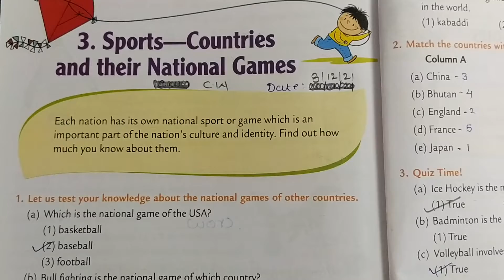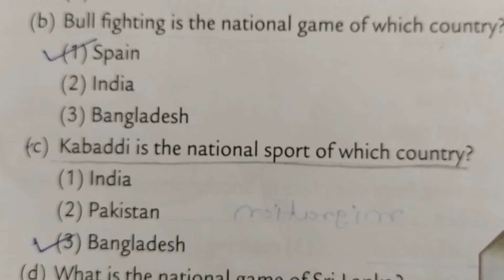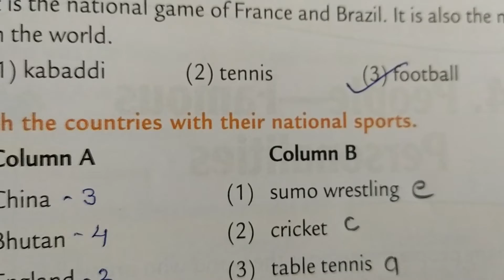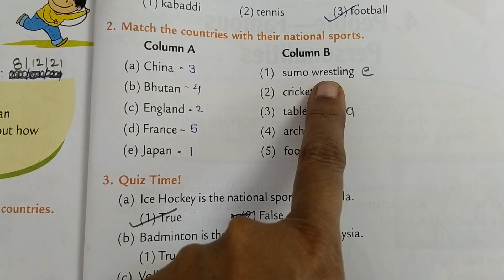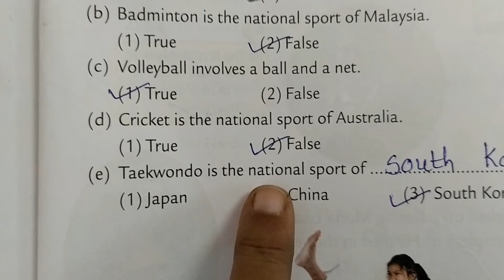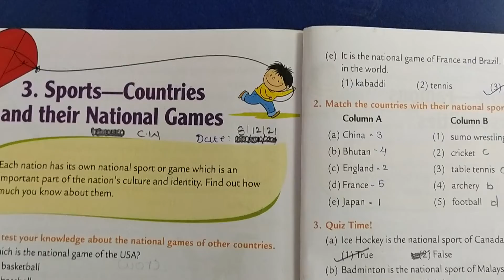std.2nd. G.K..L-3..December 8, 2021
L-3..Sports - Countries and their national Games.